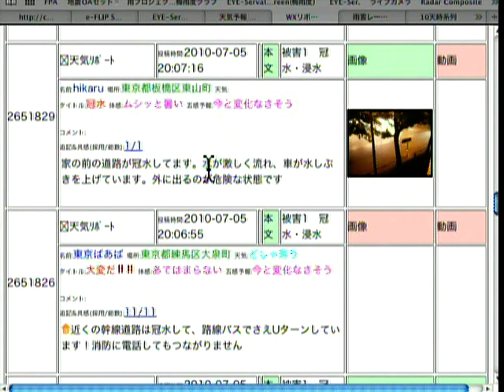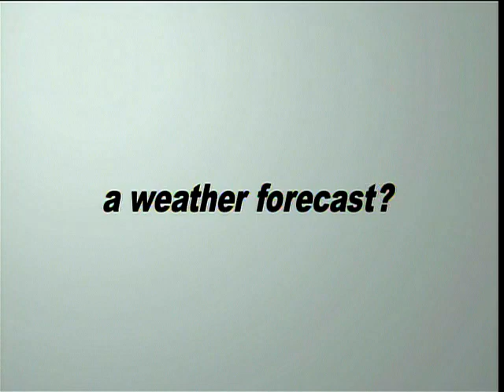火曜日は天気急変も 午後は雨や雷雨に注意 Update2010-07-05 夕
【関東エリア: 火曜日は青空スタートも油断大敵】 火曜日は、千葉・東京・神奈川を中心に、青空スタートとなります！ただし油断禁物。午後ほどニワカ雨や雷雨の可能性もあるので、洗濯物は午前中に済ませておくことがオススメ。また、折りたたみ傘があると安心です。